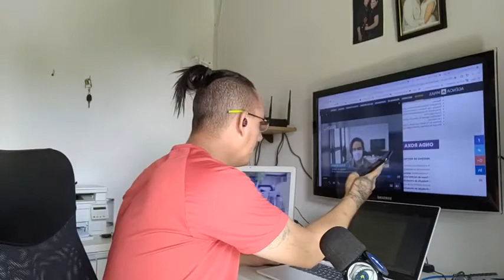Serviços essênciais na onda Roxa com delivery de 24h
Veja as atividades que não poder sofre restrições ao toque de recolher da Onda roxa

Serviços Essenciais

Nessa fase – que, a princípio, tem duração de 15 dias – só é permitido o funcionamento de serviços essenciais e a circulação de pessoas fica limitada aos funcionários e usuários desses estabelecimentos. O deslocamento por qualquer outra razão, com exceção dos trabalhadores envolvidos com as atividades essenciais, deverá ser justificado. A fiscalização será feita com o apoio da Polícia Militar.

Algumas atividades essenciais, a exemplo de siderurgias, borracharias e serviços de delivery, que precisam funcionar durante a madrugada, não terão restrições do toque de recolher, entre 20h e 5h.

São considerados serviços essenciais:

Setor de alimentos (excluídos bares e restaurantes, que só podem via delivery);
Serviços de Saúde (atendimento, indústrias, veterinárias etc.);
Bancos;
Transporte Público (deslocamento para atividades essenciais);
Energia, Gás, Petróleo, Combustíveis e derivados;
Manutenção de equipamentos e veículos;
Construção civil;
Indústrias (apenas da cadeia de Atividades Essenciais);
Lavanderias;
Serviços de TI, dados, imprensa e comunicação;
Serviços de interesse público (água, esgoto, funerário, correios etc.)

As regras para os municípios que estiverem na onda roxa incluem a proibição de circulação de pessoas sem o uso de máscara de proteção, em qualquer espaço público ou de uso coletivo, ainda que privado; a proibição de circulação de pessoas com sintomas gripais, exceto para a realização ou acompanhamento de consultas ou realização de exames médico-hospitalares; a proibição de realização de reuniões presenciais, inclusive de pessoas da mesma família que não coabitam; além da realização de qualquer tipo de evento público ou privado que possa provocar aglomeração, ainda que respeitadas as regras de distanciamento social.

Art. 1º – O inciso II do parágrafo único do art. 3º da Deliberação do Comitê Extraordinário COVID-19 nº 130, de 3 de março de 2021, passa a vigorar com a redação que se segue, ficando acrescentado ao parágrafo único do mesmo artigo o seguinte inciso III:

“Art. 3º – (...)

Parágrafo único – (...)

II – às atividades comerciais que se realizarem por meio de aplicativos, internet, telefone ou outros instrumentos similares, e de entrega de mercadorias em domicílio ou de retirada em balcão, vedado o consumo no próprio estabelecimento;

III – às atividades internas necessárias à transmissão de quaisquer eventos sem público.”.

Art. 2º – Os incisos I, II e XI do art. 4º da Deliberação do Comitê Extraordinário COVID-19 nº 130, de 2021, passam a vigorar com a redação que se segue, ficando acrescentado ao mesmo artigo os seguintes incisos XXV, XXVI, XXVII e XXVIII e § 2º, transformando-se o seu parágrafo único em § 1º:

“Art. 4º – (...)

I – setor de saúde, incluindo unidades hospitalares e de atendimento e consultórios;
II – indústria, logística de montagem e de distribuição, e comércio de fármacos, farmácias, drogarias, óticas, materiais clínicos e hospitalares;

XI – telecomunicação, internet, imprensa, tecnologia da informação e processamento de dados, tais como gestão, desenvolvimento, suporte e manutenção de hardware, software, hospedagem e conectividade;

XXV – serviços domésticos e de cuidadores e terapeutas;

XXVI – hotelaria, hospedagem, pousadas, motéis e congêneres para uso de trabalhadores de serviços essenciais, como residência ou local para isolamento em caso de suspeita ou confirmação de COVID-19;

XXVII – atividades de ensino presencial referentes ao último período ou semestre dos cursos da área de saúde;

XXVIII – transporte privado individual de passageiros, solicitado por aplicativos ou outras plataformas de comunicação em rede.